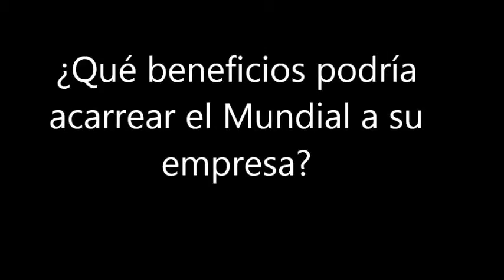¿Qué beneficios podría tener el Mundial para su empresa